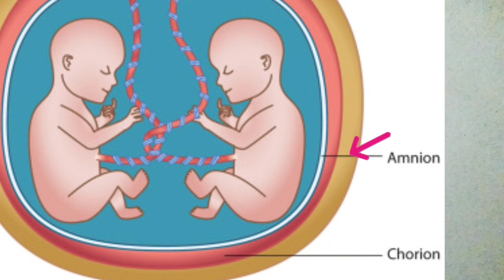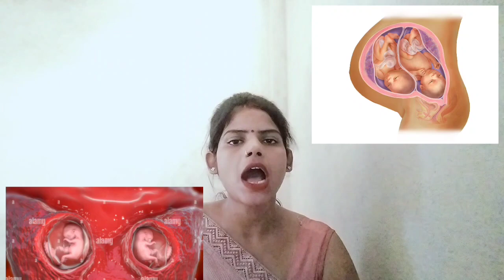Twins pregnancy me extra ultrasound kyu kiye jate h twins pregnancy me extra ultrasound kyu krana h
Hello 👋 dosto Maine is video me bataya hai ki twins pregnancy me extra ultrasound kyu kiye jate h or twins pregnancy me Doppler ultrasound kab Kiya jata hai twins pregnancy me CTG scan kab Kiya jata hai twins pregnancy me chorioncity ultrasound kab kraya jata hai

megaryan2022